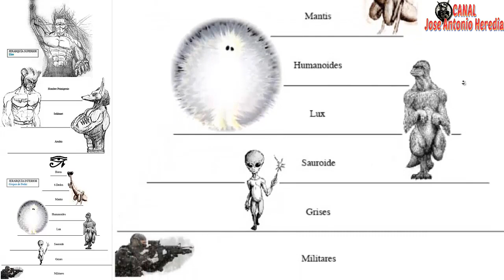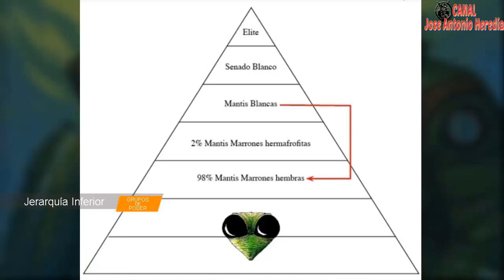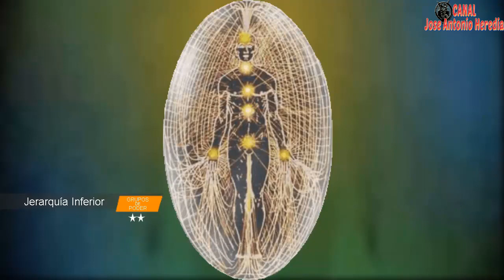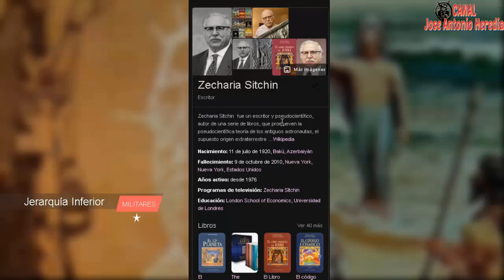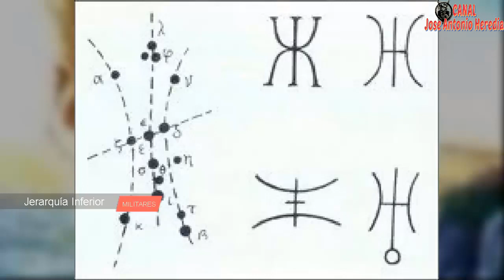Jerarquía Alienígena completa + Publicación e Índice de Razas en Descripción desplegar, ver vínculos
Categorías, Jerarquías e intenciones hacia los humanos y entre ellos mismos reflejadas en El Libro Ruso de las Razas Extraterrestres
Razas mencionadas:
Resumen de Jerarquias 00:00
Jerarquia Superior - ÉLITE:
Hombre Primigenio 01:28
Sekhmet 02:51
Anubis 03:30
Horus 04:27
Jerarquia Inferior - Grupos de Poder
Androide Seidita & Dedos---06:48
Mantis 09:43
Cinquedita Humanoides 11:09
Lux 12:02
Inseptoides 12:39
Monoculos o Ciclopes 13:36
Sauroide o Chitauri 14:25
Los Grises 16:39
Lagarto Deberión 18:31
Jerarquia Inferior Militares:
Los Encapuchados 19:14
Los Roboticos 19:24
Raza Smad 19:39
Raza Neonate 19:57
Anunakena o Annunaki 20:07
Raza Namay 21:23
Zeta Reticulanos 22:43
Raza Lang 23:03
Raza Tengri Tengri 23:38
Negumakaka Gnomopo 24:08
Hominoides Gigantes 24:53
Raza Alcohbata 26:50
Raza Ainanna 27:37
Caprino Ramp o Faunos y Duendes--28:21
Jawa y Lepus 28:34
Raza Mythilae 28:53
Raza Rak 29:25
Raza Solipsi Rai 29:59
Raza Strom 31:03
Raza Dorsay 31:39
Raza Graysli 32:10
Raza Dries 32:47
Raza Afim 33:37
Raza Maitre 34:21
Raza Kalenia 34:43
Raza Ummitas 35:06
Seres Plasmáticos e Inter 38:03
Raza Stachiri 39:23

Si desean saber, ver, comprobar y Ampliar los conocimientos que las grandes potencias, tienen y nos han ocultado sistemáticamente desde siempre, ven los documentales siguientes, que acabo de subir a este mismo Canal que son una Trilogía el 1º su 2ª Parte y la 3ª Parte en Documental y Si desea el Audio-Libro de esta
aunque lo puede hallar todo junto, los 4 Vídeos en la Publicación del Blog LOGOS de este Canal en esta Publicación